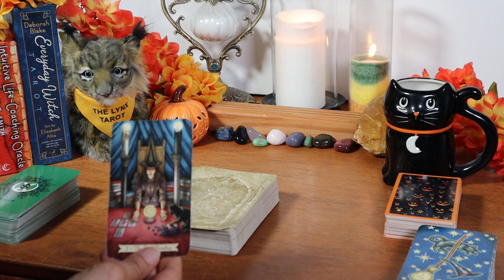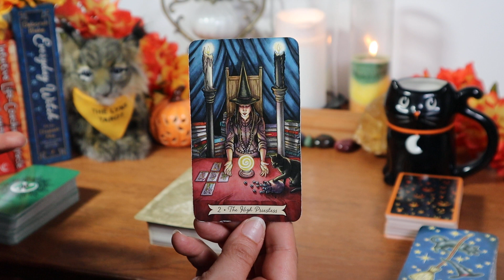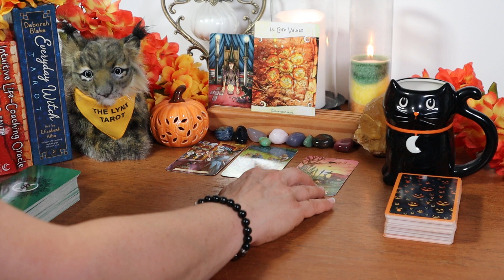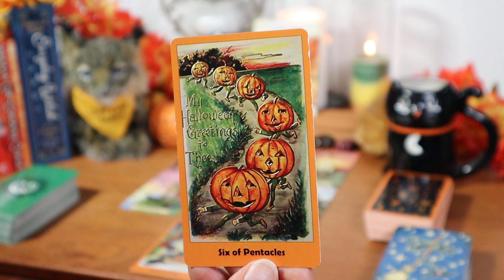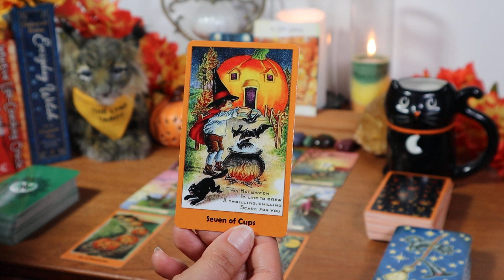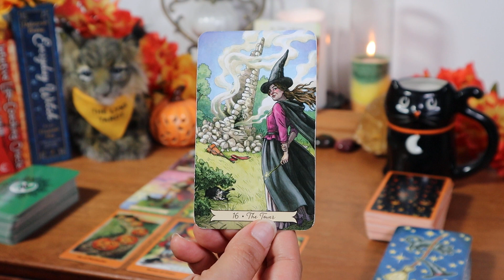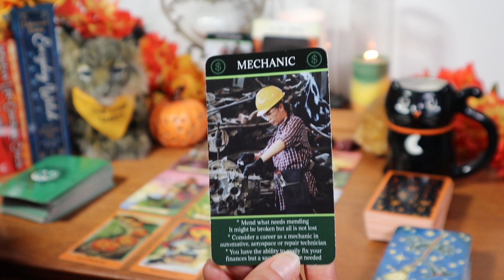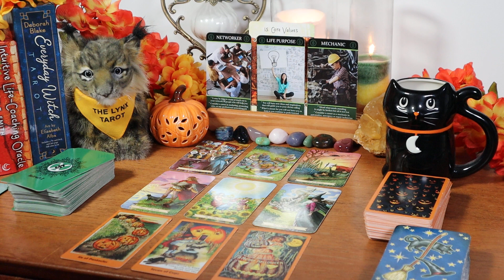🎃GEMINI FALL TAROTSCOPE🎃+💲MONEY MESSAGES💲 "It Doesn't Have to Stay in That Storybook"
🎃GEMINI FALL TAROTSCOPE🎃+💲MONEY MESSAGES💲 @TheLynxTarot
"It Doesn't Have to Stay in That Storybook"

🔮For Members Only Tarot & Oracle Readings by The Lynx Tarot, join us here:

Decks Used:
Intuitive Life Coaching Oracle by Kelly T. Smith
Halloween Deck created by WisdomByKK (etsy.com)
Money Oracle Deck by MahrukhX (etsy.com)